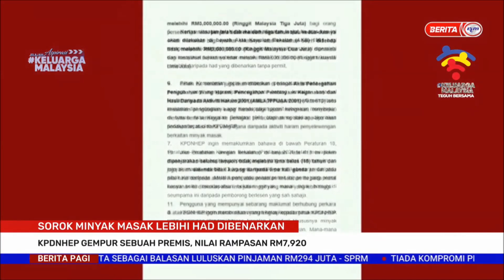19 JULAI 2022 – BERITA PAGI – SOROK MINYAK MASAK LEBIH HAD DIBENARKAN